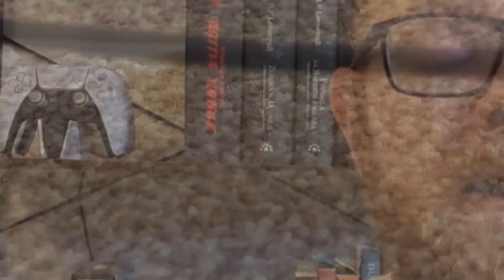Zagrajmy w: Epistory - Typing Chronicles (Switch)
Wiedzieliście, że do Switcha można podłączyć klawiaturę? Ja też nie, póki "Epistory" nie zasugerowało mi, że może mi to umilić rozgrywkę.
Witam Wszystkich bardzo serdecznie na kanale Buzzgram i dzisiaj chciał bym Wam opowiedzieć parę słów o tej produkcji.

Spis treści:
00:00:00 - Wstęp
00:00:17 - Intro
00:00:43 - Omównienie gry
00:04:54 - Switch i klawiatura
00:06:14 - Granie na Joy-Conach
00:07:06 - Podsumowanie
00:07:44 - Nanotale
00:09:32 - Zakończenie
00:09:47 - Bloopersy
00:10:54 - Outro